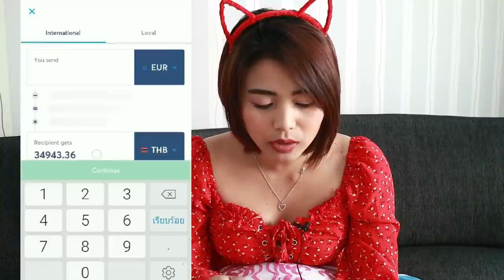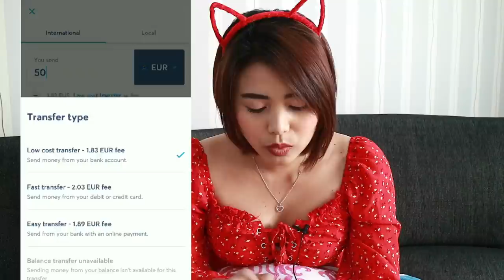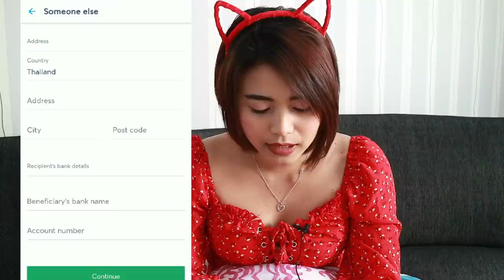ส่งเงินกลับบ้านไทย เรทดี แอพTranferwise สะดวก ง่าย ไม่มีปัญหา ค่าส่งถูก มีคลิปหลุด🤣😂